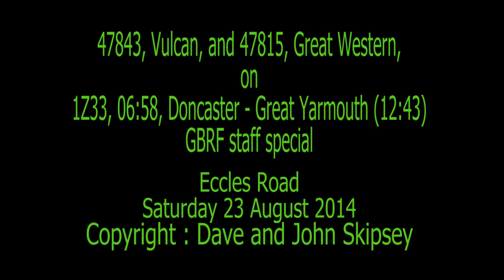47843 and 47815 on 1Z33, 06:58, Doncaster - Great Yarmouth - GBRF staff special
47843, Vulcan, and 47815, Great Western,  on 1Z33, 06:58, Doncaster - Great Yarmouth
GBRF staff special
Eccles Road